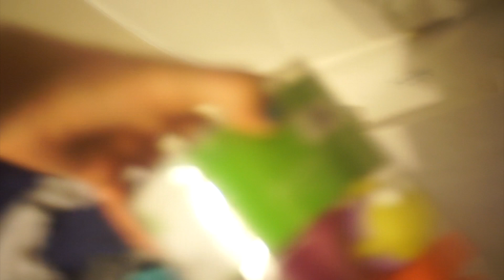PANTS RIPPING, HELP! || VLOGMAS DAY 18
S O C i AL   MEDIA    A C C O U N T S

i n s t a g r a m- PISCEAN.MAMA
t w i t t e r- TWITTER.COM/MAINEMAMAVLOGS